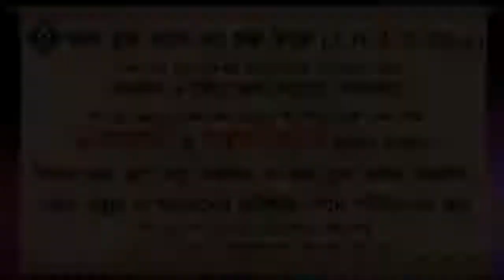রাসূল সাঃ এর কবরকে রওজা মোবারক বলা যাবে কি ᴴᴰ┇শাইখ ইসহাক বিন ইব্রাহীম